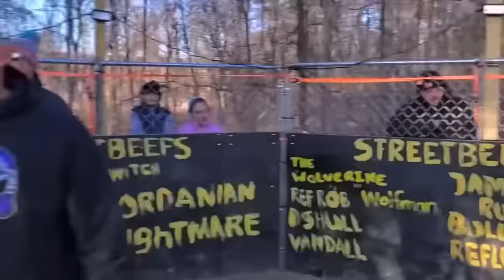20 Min of the BEST Streetbeefs Matches